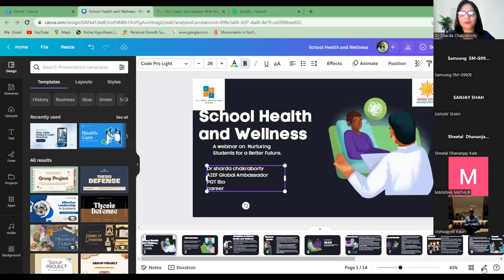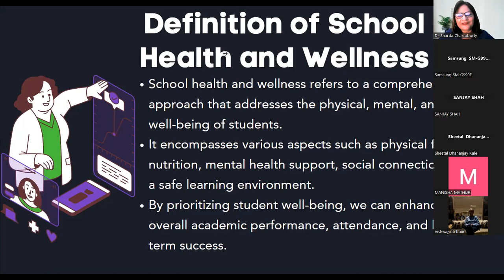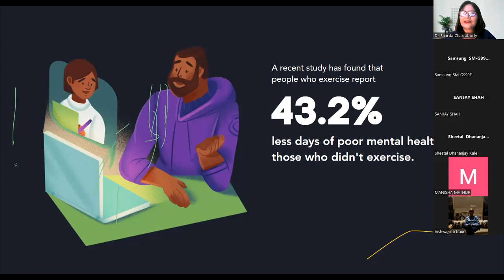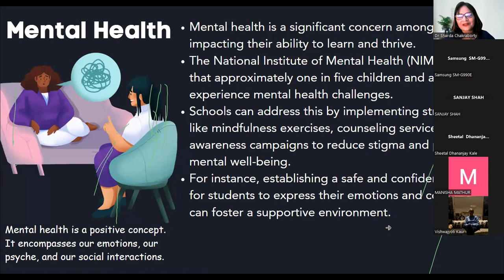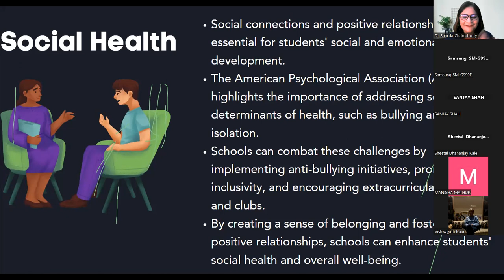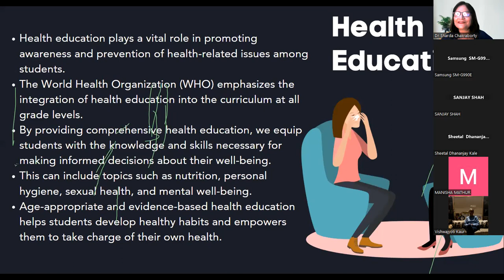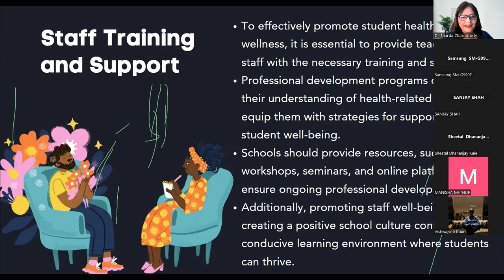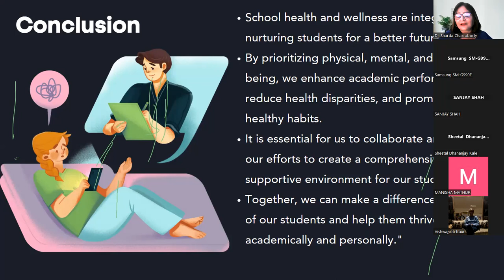Uncovering the Secret to School Health and Wellness - You'll be Shocked!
School health and wellness play a crucial role in the overall development and well-being of students. Here are five important reasons why school health and wellness are significant:

Physical well-being: School health and wellness programs promote physical well-being by encouraging regular exercise, healthy eating habits, and maintaining proper hygiene. Regular physical activity helps students improve their fitness levels, strengthen their immune systems, and reduce the risk of various health problems. By fostering healthy habits, schools contribute to the long-term physical well-being of students.

Mental health support: School health and wellness programs provide essential support for students' mental health. Schools can offer counseling services, promote mental health awareness, and create a positive and inclusive environment that reduces stigma and supports students' emotional well-being. By addressing mental health concerns, schools contribute to students' overall happiness, academic performance, and social interactions.

Academic performance: Students' physical and mental health significantly impact their academic performance. When students are healthy and well, they are more likely to attend school regularly, concentrate better in class, and perform well in their studies. School health and wellness initiatives, such as nutritious meals and physical activity breaks, have been shown to enhance cognitive abilities and improve academic outcomes.

Healthy habits for life: Schools play a vital role in shaping students' habits and behaviors. By instilling healthy habits from an early age, schools contribute to the development of lifelong practices that promote overall health and wellness. Students who learn about healthy eating, regular exercise, and self-care at school are more likely to carry these habits into adulthood, leading to healthier and more fulfilling lives.

Prevention and early intervention: School health and wellness programs serve as an important platform for prevention and early intervention. By conducting health screenings, providing health education, and implementing preventive measures, schools can identify and address health issues early on. This proactive approach helps prevent the onset of chronic diseases, identifies potential developmental delays, and ensures that students receive appropriate support and interventions when needed.

Overall, school health and wellness programs are crucial for students' physical, mental, and academic well-being. By prioritizing these aspects, schools create an environment that fosters healthy habits, supports students' overall growth, and sets the foundation for a lifetime of well-being.